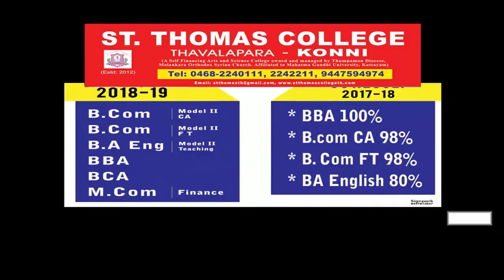മുഖ്യമന്ത്രിയുടെ ഓഫീസിൽന്റെ അവസ്ഥ പത്തനംതിട്ട കളക്ടർക്ക് ഉണ്ടാകരുത്;പലതും പറയേണ്ടിവരുഅടൂർ പ്രകാശ്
മെഡിക്കൽ കോളജിൽ അനധികൃത നിയമനം
തന്നെ ആക്ഷേപിക്കുന്നത് കോന്നിക്കാരെ ആക്ഷേപിക്കുന്നതിനു തുല്യം;  അടൂർ പ്രകാശ് എം.പി
അനധികൃത നിയമനം പലതും പറയേണ്ടിവരുമെന്നും അടൂർ പ്രകാശ് എം.പി
മുഖ്യമന്ത്രിയുടെ ഓഫീസിൽ ന്റെ അവസ്ഥ പത്തനംതിട്ട കളക്ടർക്ക്  ഉണ്ടാകരുത്;  അടൂർ പ്രകാശ് എം.പി
konni medical college issue , Adoor Prakash MP